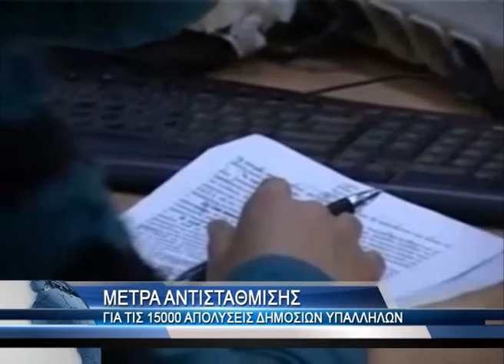ΔΗΜΟΣΙΟΙ ΥΠΑΛΛΗΛΟΙ ΙΩΑΝΝΙΔΗΣ